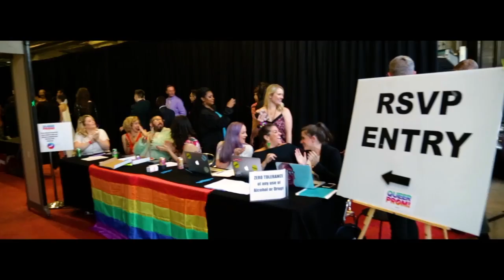Queer Prom? 😓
Why? Just why BuzzFeed? It is just a high school dance.